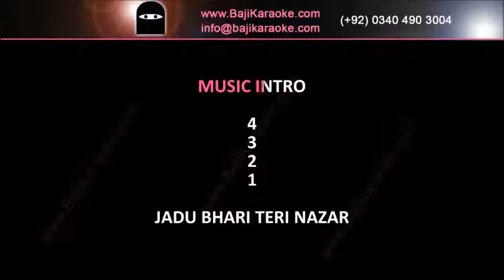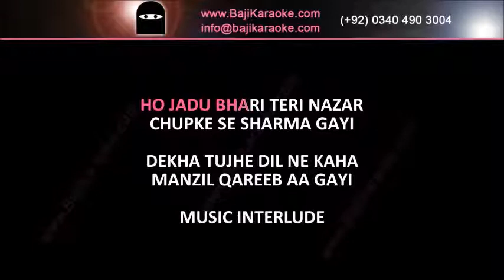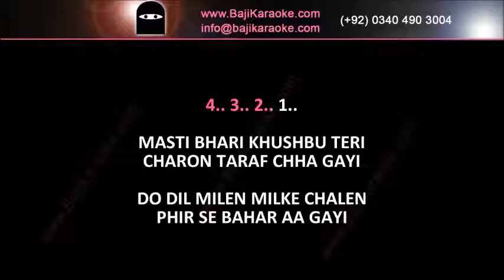Jadu Bhari Teri Nazar Without Guide | Video Karaoke Lyrics | Shaan, Bajikaraoke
Bajikaraoke Presents Jadu Bhari Teri Nazar Karaoke Song with Lyrics From Movie Love Mein Ghum. Sung By Shaan

Song Title – Jadu Bhari Teri Nazar
Movie/ Album – Love Mein Ghum
Singer(s) – Shaan
Lyrics –
Music Director –
Year of Release – 2011
Movie Cast –
Karaoke Format – Video Karaoke Lyrics
Karaoke Duration: 5:17

Kind Regards

                                                  Shaan Other Karaoke Tracks